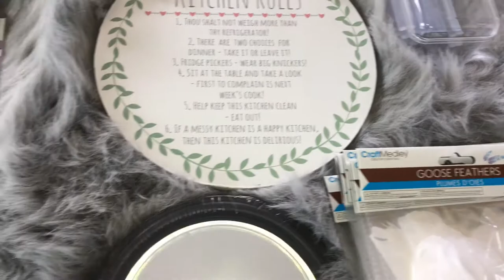How to make Feather Mirror Juju Style DIY Home Decor Wall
DIY Glam Dollar Tree  Dollar Store feather Mirror wall Decor💋💋💋 Today I will be show you this beautiful and decorative feather Mirror for decorations living room bedroom or whatever place you want in your home... That can be made very easily 😘